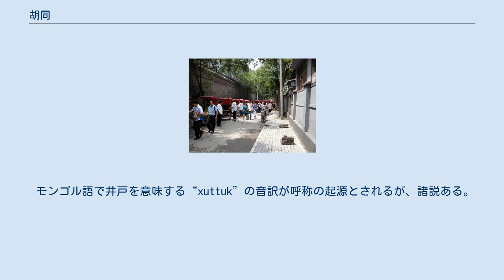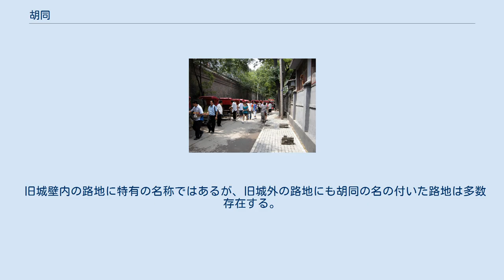胡同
四合院の表門と胡同 胡同ツアーの三輪車 衚衕（こどう、またはフートン（ピンイン: hútòng））とは、主に中華人民共和国の首都北京市の旧城内を中心に点在する細い路地のこと。
元統治時代の名残である。
 なお、北京語の伝統的な略字、および中国語の簡体字では「胡同」と書き、これに倣って日本語でも「胡同」と書いて済ませることも多い。
 伝統的家屋建築である四合院が多くこの胡同に面し、古き良き北京の面影をしのばせる。
 モンゴル語で井戸を意味する“xuttuk”の音訳が呼称の起源とされるが、諸説ある。
 1267年から現在の北京に建設が始まった元朝の都大都の道路建設に関する規定では、幅二十四歩(約37.2m)を大街、十二歩(約18.6m)を小街、六歩(約9.3m)を胡同としている。
 のちに明朝三代皇帝永楽帝が南京からこの地に都を移した際、大都を基礎として北京城を形成したが、城内のほとんどの道路は大都からそのまま継承した。
 しかし明代以降道路建設に関する規定はほぼ無くなり、不規則な路地が多数出現した。
十二代嘉靖帝の時代に、北京城の南側に補強する形で外城の建設が始まって以降はさらにその数を増やしていった。
 清朝の頃には2076、1949年の統計では6,000以上存在したとされている。
 古くからの北京の街並みを留めていることから、近年は観光スポットとして内外の観光客から人気を集めている。
自転車タクシー（輪タク）での胡同めぐりが、新たな観光手段として注目を浴びている。
旧市街（旧城内）の北部や外城部を中心に、いまでも多くの胡同が残っている。
例えば、繁華街王府井や西単あたりでも、一歩裏通りに入ると胡同が残されている。
そのような地区では共同トイレを持ち回りで清掃する人や、台所のない家の住民向けの安価な食事場所である「小吃」（軽食堂）などが見られ、胡同に住む庶民の生活が垣間見られる。
胡同の家の多くは各住居にトイレを持たず（台所を持たない家も多い）、そのために胡同ごとに共同管理のトイレを設置しているが不便なことは否めず（胡同の共同トイレは、北京の主な観光地ではほぼ絶滅したと言われる壁なしトイレが多い）、近年の中華人民共和国の経済発展や2008年の北京オリンピック開催に伴う都市整備や再開発で、保存地区とされる一部を除き改築や取り壊しが行われている。
 旧城壁内の路地に特有の名称ではあるが、旧城外の路地にも胡同の名の付いた路地は多数存在する。
旧城外の路地は「街」「巷」「条」という名が多い。